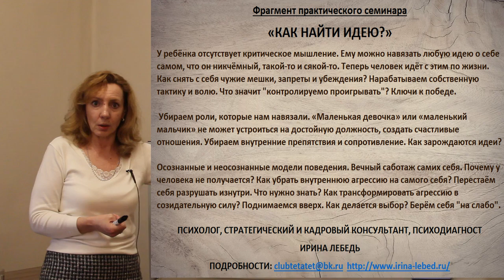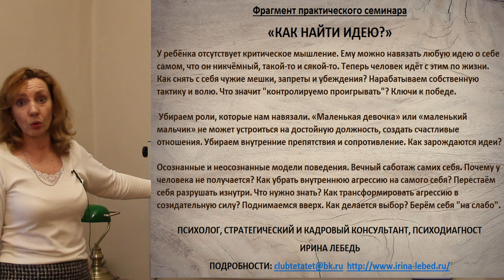"Мама сказала" - закон для ребёнка - фрагмент семинара "Как найти идею"? психолога Ирины Лебедь